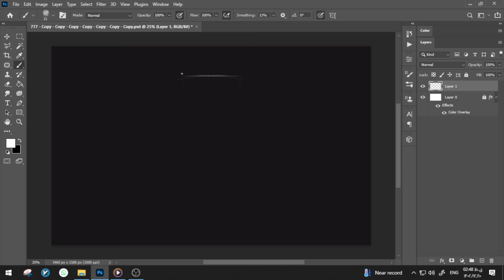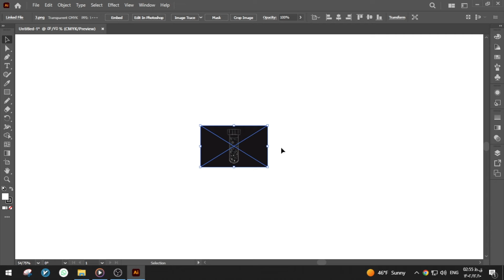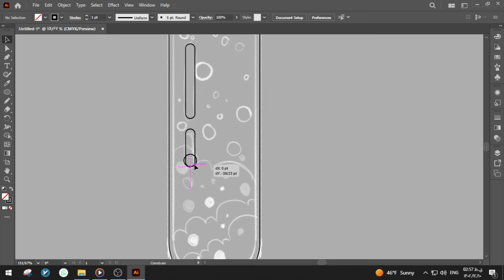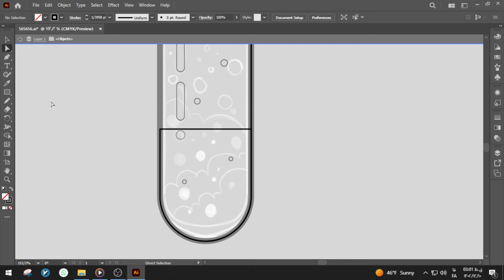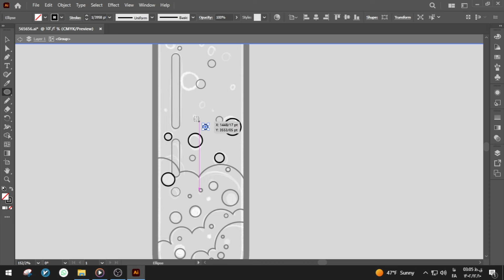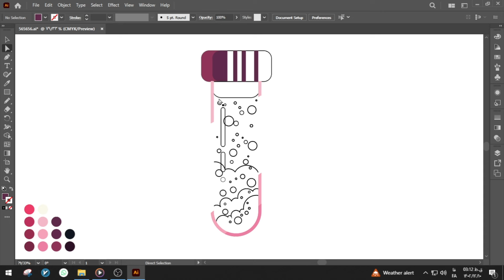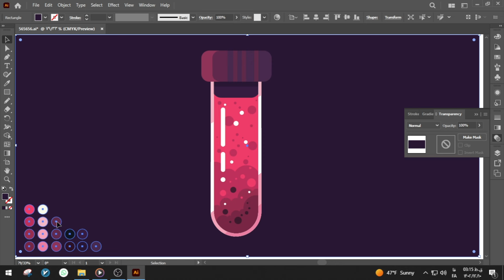How To Draw Glass bottle - Illustration in Adobe Illustrator Tutorial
Glass bottle Vector Illustration | Adobe Illustrator CC tutorial.
bottle illustration design in Illustrator CC

00:00 Sketch design
00:59 Creating strokes
04:55 Specifying primary colors
05:56 Create more details